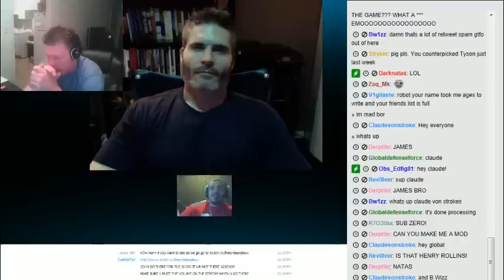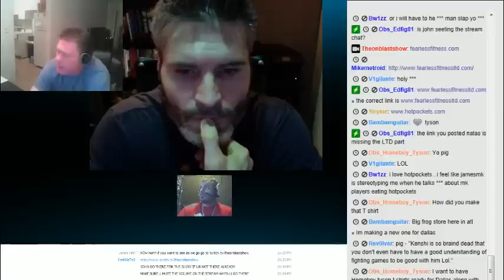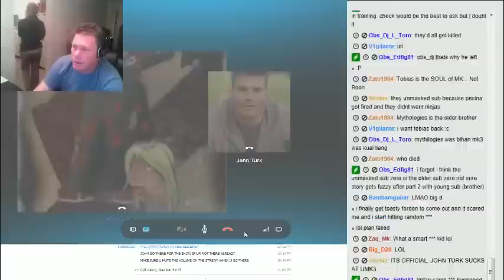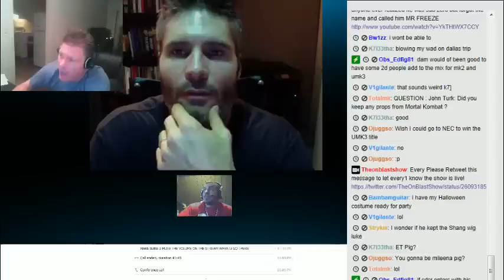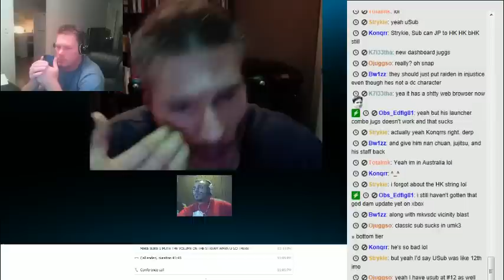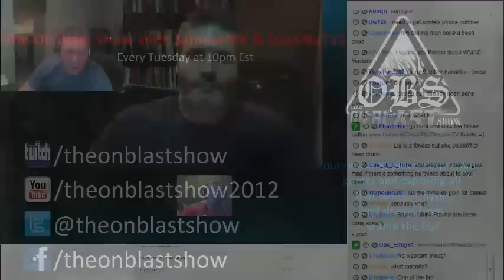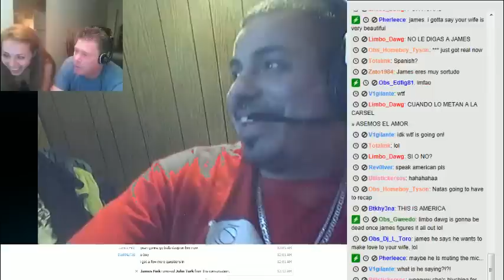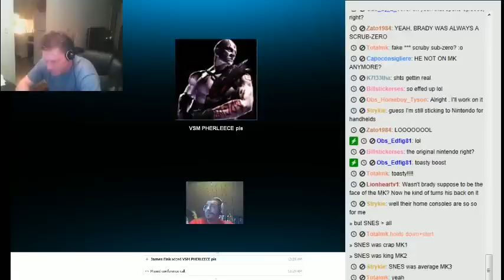The On Blast Show Ep17: John Turk (Sub-Zero) Part 1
Episode 17 Guests List: John Turk (Sub-Zero), Pherleece, DJ L Toro, Tom Brady, Derptile, Pig of the Hut & GamerBlake90